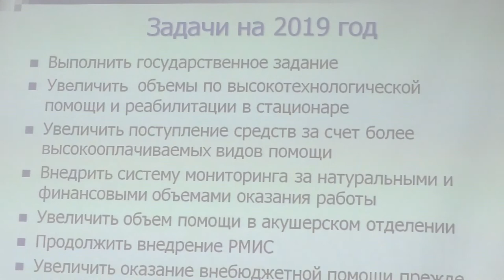Сергей Оков о медицине в Сарове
Главный врач КБ №50 провёл пресс-конференцию. Сергей Оков отчитался о работе клинической больницы за последние два года, рассказал о программах поддержки молодых специалистов и обсудил с журналистами самые актуальные вопросы здравоохранения в Сарове.